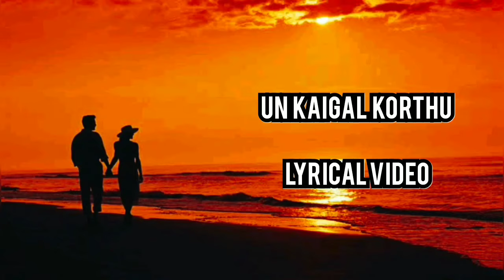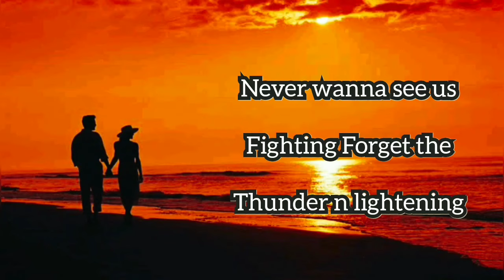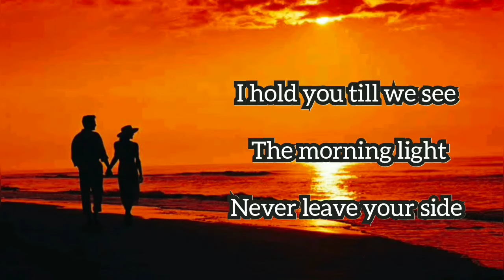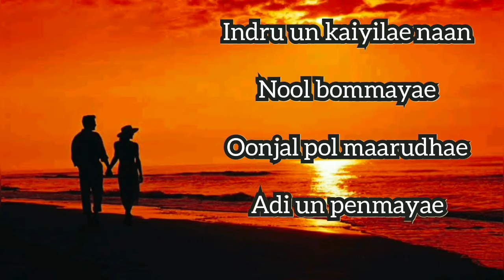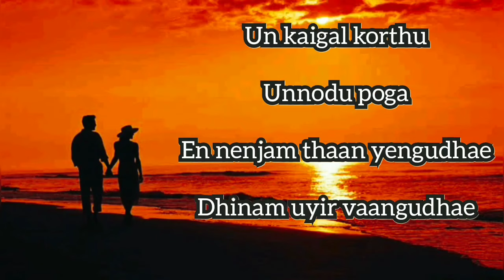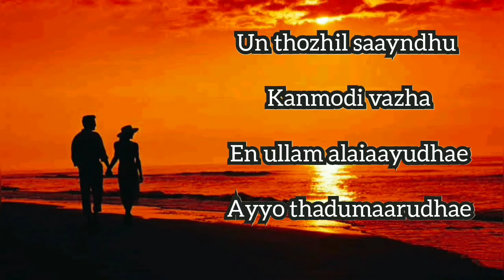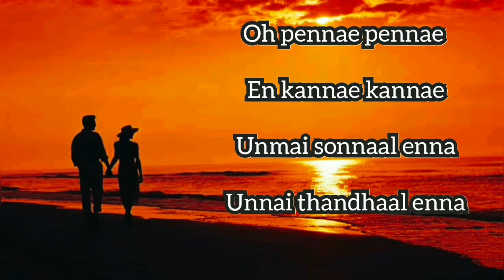Un Kaigal Korthu Song Lyrical Video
This is a lyrical Video of the song Un kaigal Korthu From The movie Vanakkam Chennai ✨

Hear, Enjoy and Sing Aloud 🎤🎶